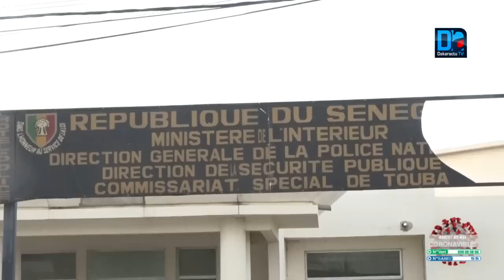BRIMAGES POLICIÈRES À TOUBA- La police fait des mises en garde